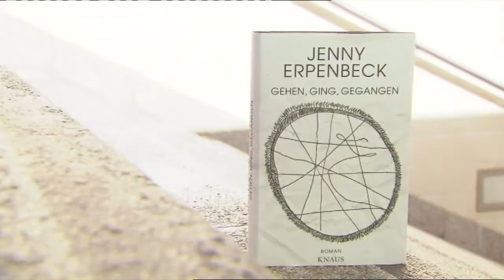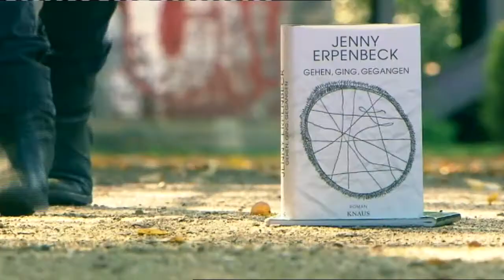Deutscher Buchpreis 2015 | Einzelportrait Jenny Erpenbeck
„Wie geht man mit Verlust um, wie geht man damit um, dass die Biografie so Brüche hat, wie geht man damit um, dass die Identität plötzlich ganz neu definiert werden muss?“
Portrait von Jenny Erpenbeck, deren Roman „Gehen, ging, gegangen“ auf der Shortlist des Deutschen Buchpreises 2015 stand